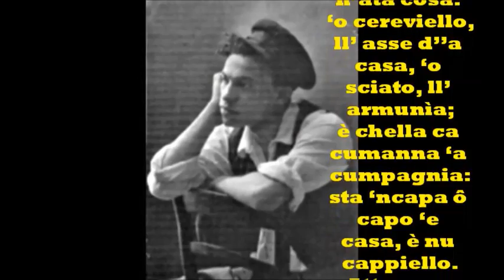Raffaele Viviani A Mamma, letta da Gianni Caputo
Antologia della Poesia da ascoltare Raffaele Viviani A Mamma, letta da Gianni Caputo